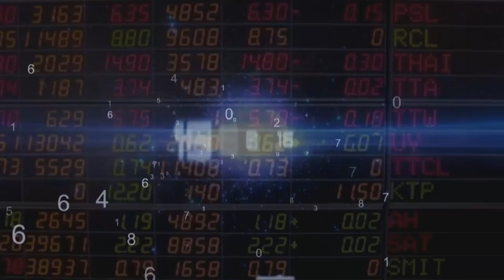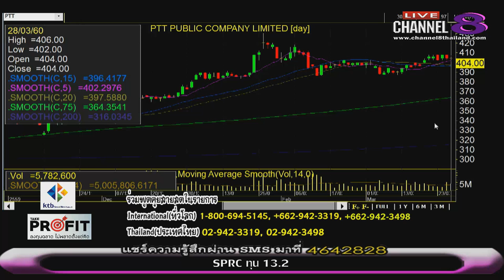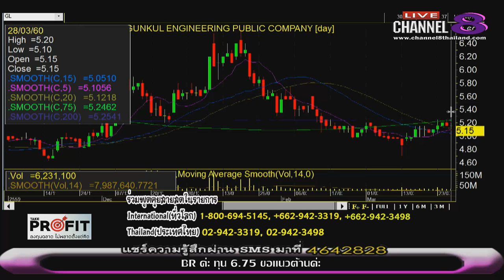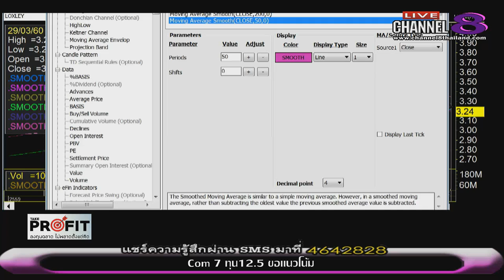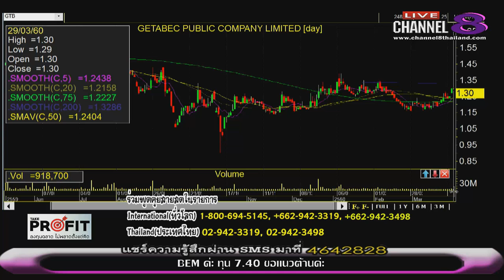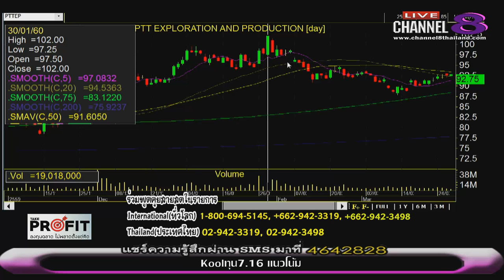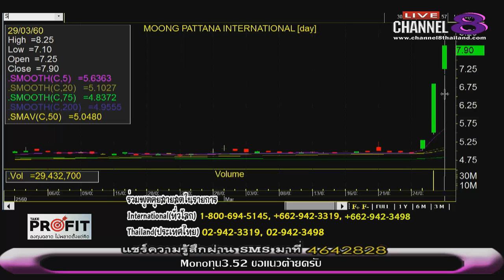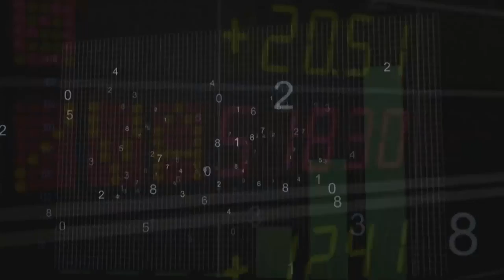ช่อง 8 ทีวีพูดได้ รายการ TakeProfit ฉลาดลงทุนไม่พลาดตั้งแต่คิด 29-03-60